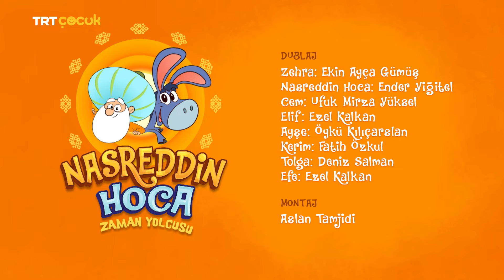Nasreddin Hoca Teknofest Özel Bölümü | El-Cezeri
EL-CEZERİ TEKNOFEST

 Çocuklar Teknofest 2023 yaklaşırken günlük kullandığımız teknolojik aletlerin kökenleri ile ilgili bir araştırma ödevi alırlar. Çoğu mekanik aletin ilk prototipinin El-Cezerî tarafından icat edildiğini öğrenince çok merak ederler ve Nasreddin Hoca ile birlikte onun zamanına giderler.

 Atölyesinde bir anda beliren bu kişilerin heyecanı, bazı şeyleri önceden biliyor olmaları hem El-Cezerî’nin hem de çırağı Ahmet’in dikkatini çeker ve dönüş yolunda Nasreddin Hoca ve çocukları takip ederler ve tam günümüze dönme anında yanlarında bitiverirler. Nasreddin Hoca ve çocuklar onları durduramaz ve mecburen günümüze gelmiş olurlar.

 Yolculuk yaptıkları yerin yüzyıllarca sonrası olduğunu anlayan Cezerî çok heyecanlanır ve bu dünyayı biraz görmek ister. Nasreddin Hoca ve çocuklar da onları en çok görmekten mutlu olacaklarını düşündükleri yere götürmeye karar verirler: Teknofest 2023. Gelecek nesillerin kendisinin çizdiği doğrultuda ne kadar büyük gelişmeler kaydettiğini gören Cezerî çok mutlu olur.

 Ahmet’in de dizginlenemez heyecanı ile Teknofest’in içinde kaybolurlar. Hem Cezerî ve çırağı Ahmet hem de onları bulmaya çalışan Nasreddin Hoca ve çocuklar Teknofest’in birbirinden ilginç buluşlarla dolu dünyasından maceradan maceraya koşarlar.

 En son bindikleri özellikle Cezerî’nin kendi adı verilen uçan araba tüm maceranın tepe noktası olur.
 En sonunda kazasız belasız, kimseye yakalanamadan bir araya gelmeyi başarırlar. Cezerî ve Ahmet bu nesillere nice teknofestlerin yolunu açmak için son derece mutlu ve umutlu bir şekilde geçmişe dönerler.